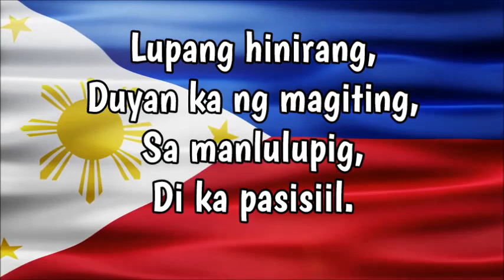LUPANG HINIRANG - The Philippine National Anthem